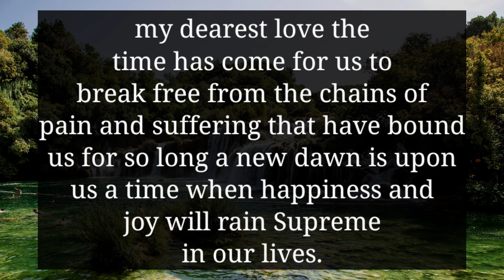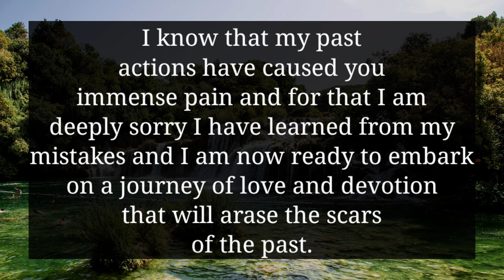I DON'T KNOW WETHER YOU WILL WELCOME THIS OR NOT BUT ME AND MY FAMILY HAVE FINALLY DECIDED...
divine feminine
twin flame